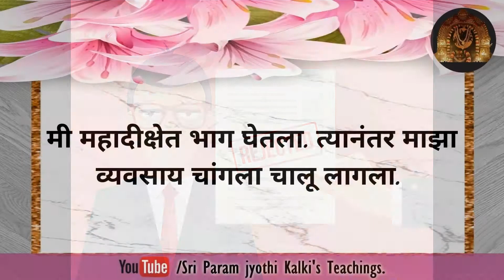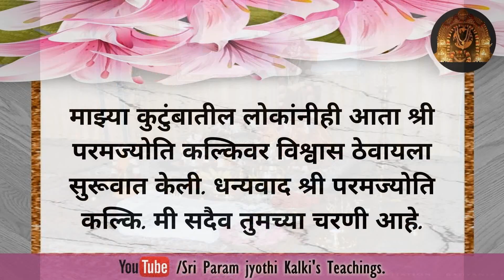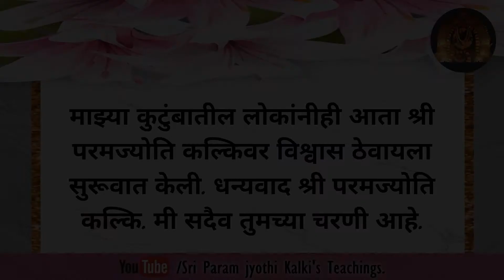- जेव्हां अनुग्रहाचा हस्तक्षेप होतो तेव्हां समस्या नाहीशा होतात.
श्री परमज्योति कल्किंचे चमत्कार भक्तांच्या आयुष्यात होणार्या रोजच्या घडामोडी आहेत.